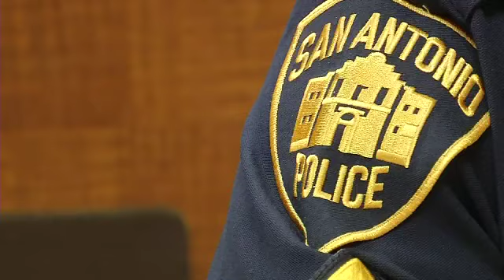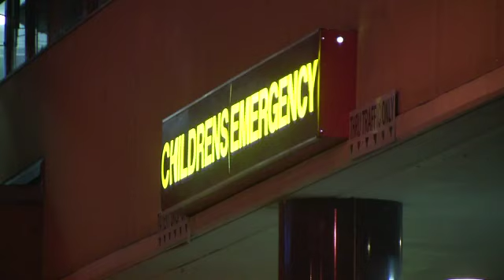S.A. Couple Indicted on Child Injury Charges -- Cynthia Lee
A San Antonio mother and her boyfriend are indicted on charges they broke *nine* bones in a 9-month-old little girl. Alexandra Sifuentes and Yair Alonzo are charged with striking the girl with an object back in August 2011, then failing to seek proper medical attention.The girl is now living with a relative and is said to be okay.